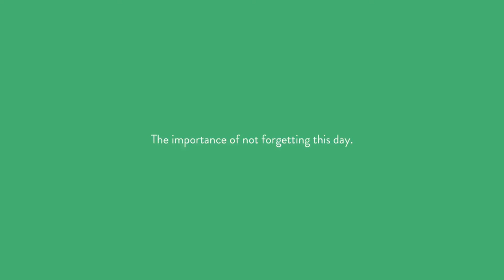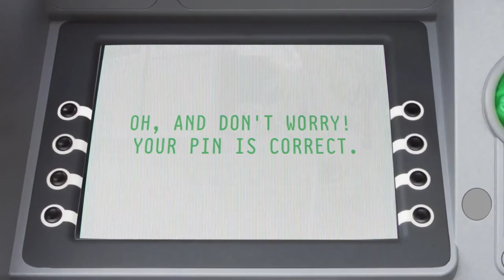BSF Alzheimer ATM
youmark.it - Agency: Dhélet Y&R Latam
Client: Banco Santa Fe
Campaign: Alzheimer ATM
Executive Creative Director: Martín Nino Goldberg
Creative Director: Federico Aubone
Copywriter: Camilo Santander
Art Director: Álvaro Salazar
Chief Agency Producer: Luis Pompeo
Account Director: Luz Illescas
Account Executive: Macarena Calvis
Company Production: Oruga Cine
Director: Martín Levi / Fee Russo
Executive Producer: Ioni Borisonik
General Producer: Ariel Fainholc
Editor: Javier Falchi
Post Production: Santiago Travi